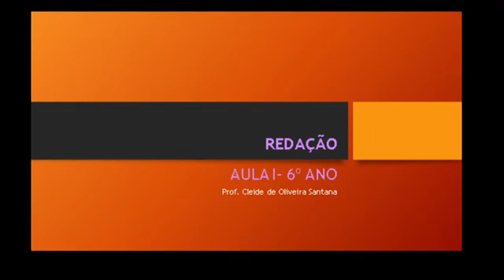Redação - Sexto ano - Aula I - Produção textual dirigida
Colégio Ofenisia Freire Redação sexto ano aula I